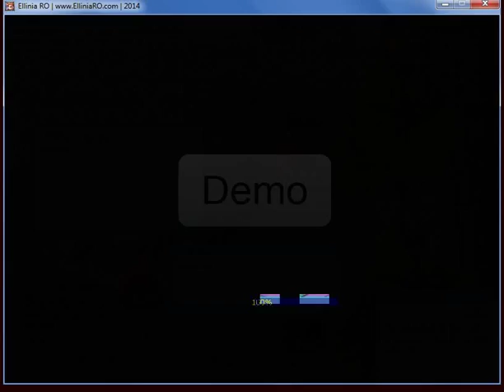[RO] Wolfchev Mini Lab Instance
Wolfchev did some research on Bio-Genetic, Human DNA & Monster DNA. However, some incident happened during the experiment is carry out. He is trapped inside the Laboratory, can you rescue him ??